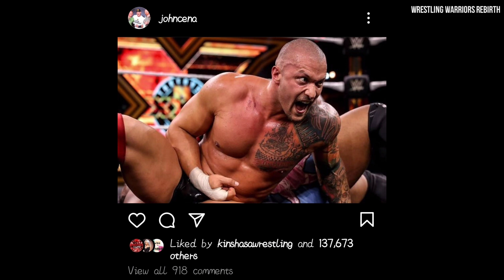Two RAW Superstars Draft to SmackDown, John Cena RETIREMENT Match, Charlotte Suspended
Important Topics Covered In Video ☟ ☟

1. Charlotte Flair Suspended after RAW
2. Two RAW Superstars Headed to SmackDown
3. John Cena & Karrion Kross
4. WWE NXT 20 April 2021 Preview

Thanks :)